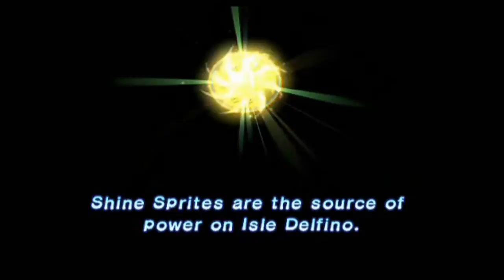Super Mario Sunshine 100% Walkthrough part 1 HD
SM64 Playthrough is over. Now its SUPER MARIO SUNSHINE'S turn. The very first video of a playthrough of mine uploaded in 720 HD. enjoy dudes :)